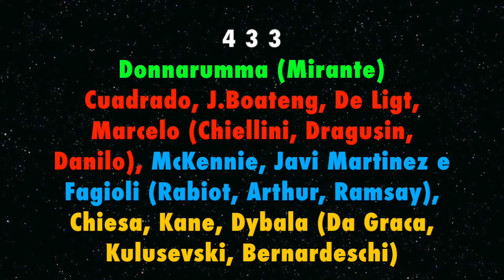Il calciomercato perfetto della JUVENTUS Arrivabene farà meglio di Paratici?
In questo video vogliamo elencarvi il calciomercato perfetto, con tanto di varie alternative. La Juventus ha bisogno di un centrocampista centrale prima di tutto, poi di una prima punta e infine di un terzino sinistro al posto di Alex Sandro e abbiamo inserito anche Donnarumma. Poi abbiamo fantasticato. Non è una grande idea portar a termine troppi acquisti in una singola sessione di mercato. Arrivabene è il nuovo d.s. della Juventus e arriverà dopo la gestione di Paratici durata 11 anni. Abbiamo anche insistito per la valorizzazione di 2 talenti della Juventus under 23 Cosimo Davide Da Graca e Nicolò Fagioli.